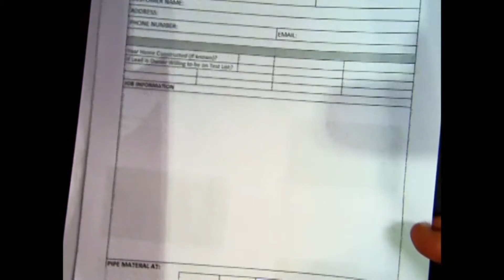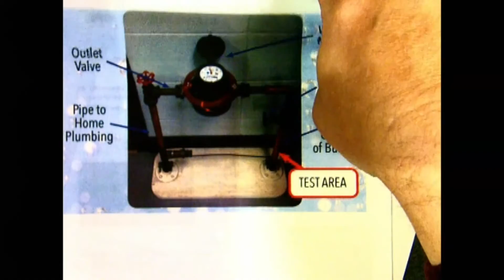Lake Mills City Council Meeting - November 15th, 2016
Lake Mills City Council Meeting - November 15th, 2016. The agenda for the meeting can be found